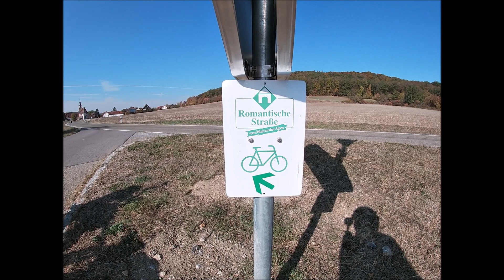Herbsttour Tag 1: Nürnberg-Schilingsfürst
Wie jedes Jahr und auch dieses wieder, fahre ich mit meinem Packesel namens Highway Star, im Herbst durch die Gegend Frankens! Meine diesjährige Tour führte mich von Nürnberg aus nach Schillingsfürst. Über den Wörnitzradweg nach Donauwörth. Ab da ging es den Amper-Altmühltalradweg bis Dollenstein, und der Altmühl entlang bis Brombachsee. Und ab Brombachsee gemütlich nachhause nach Nürnberg.